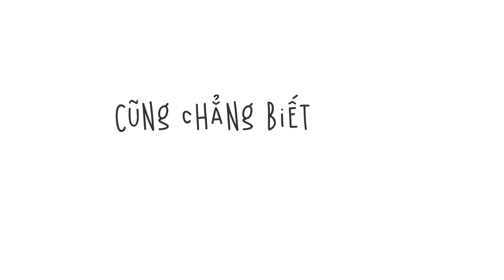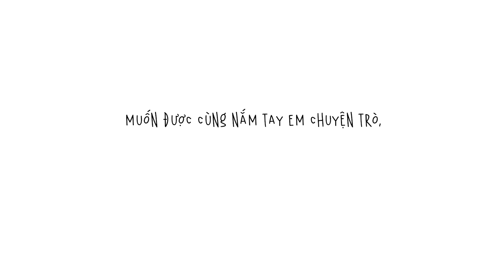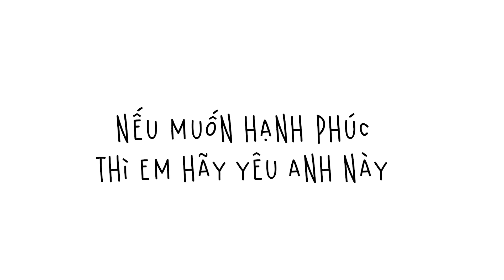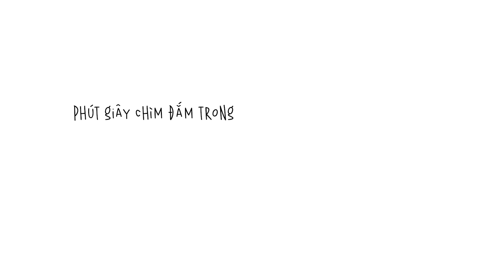SUNSAY - WIND ft GrinchT [OFFICIAL MV LYRIC]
SUNSAY LÀ GÌ NHỈ ??

Produced by Avocado Entertainment
Artist: WinD ft GrinchT
Music Composer: WinD
Music Producer: Nguyễn Hải
Recording Studio: CT Bắp

[Ver 1]
Gặp được em vào một ngày mưa tầm tã
Vừa nhìn qua ở trong lòng anh vội nắng.
Anh thắc mắc anh đang tương tư phải không?
Những đã chắc một điều rằng anh say nắng.

Rồi từng đêm từng đêm anh cứ mơ mộng,
Người gì đâu mà sao dễ thương đến thế.
Từng ánh mắt nụ cười làm anh ngẩn ngơ,
Cũng chẳng biết phải nói lời yêu thế nào?

Vậy ra đơn phương là như thế này, đi đâu về đâu cũng thấy em ở trong đầu.
Đôi khi buồn vui chỉ cần được thấy em cười, con tim của anh giờ đây chỉ có em thôi.
Tình yêu của anh to lớn như vậy !
Nếu muốn hạnh phúc thì em hãy yêu anh này,
Qua bao ngày trôi mà em mãi cứ đơn côi, bên anh người ơi vì anh sẽ mãi yêu em.
I love you babi, I’m lonely because of you (×2)
Thế nên bây giờ trong đầu anh, chỉ có em thôi

[Rap]
Baby chỉ mới lần đầu gặp mặt, anh đã mong nhớ về em mỗi đêm
Say cả nụ cười say cả ánh mắt, tình yêu này xác định dành cho mỗi em.
Con tim của anh cứ đánh liên hồi,
Phải làm gì đây khi quá thích em rồi !
"Cầu cho ngày sau sẽ có em bên đời"
Đó là điều ước mà anh thả lên trời
Anh sẽ không để mascara kia mờ phai vì giọt nước mắt em phải tuôn
Anh sẽ là người cho em tựa đầu vào vai, luôn đến bên em mỗi khi buồn
Muốn được cùng nắm tay em chuyện trò, ngồi nơi quán quen 2 ta hẹn hò,
… nhưng mà mọi thứ đó chỉ là mơ.

[Ver 2]
Tình yêu của anh to lớn như vậy, nếu muốn hạnh phúc thì em hay yêu anh này

Trái tim nghĩ về người, từng đêm anh mãi thao thức vì những nụ cười.
Mong cho hai ta thành đôi, yêu thương không bao giờ phai phôi,
Để con tim anh được nói ngàn lời yêu em.
Giấc mơ anh có đâu xa vời,
Chờ ngày những tiếng yêu anh sẽ nói thành lời
Chờ lời yêu anh, chờ đợi một ngày trong xanh,
Để đôi môi của anh đặt lên đôi má ửng hồng.
I just wanna you, I just want only you (x2)
Phút giây chìm đắm trong nụ cười
Mà em đã đánh rơi vào trong giấc mơ của anh … giấc mơ về em.

© Bản quyền thuộc về Avocado Entertainment.